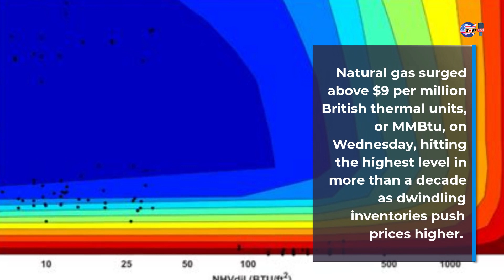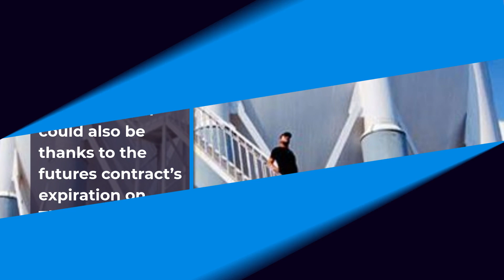Natural gas surges above $9, hits the highest since 2008 as inventories stay low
Title -Natural gas surges above $9, hits the highest since 2008 as inventories stay low